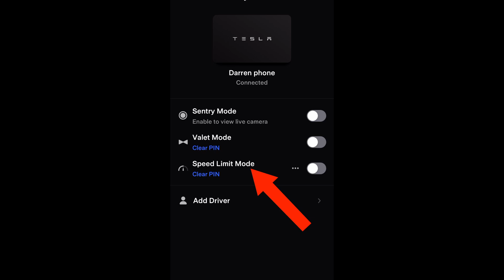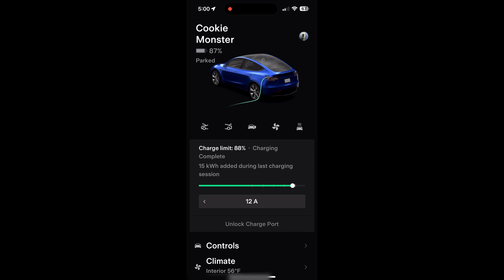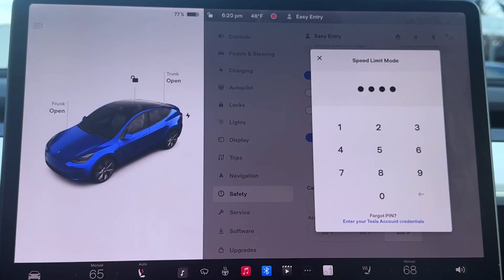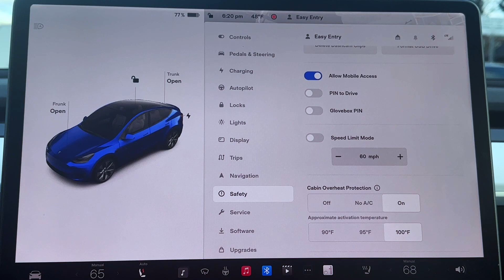Tesla Speed Limit Mode: Parents, Say Goodbye to Your Worries About Teen Driving! 🚦👨‍👩‍👦‍👦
Tesla’s Speed Limit Mode is a safety feature that allows drivers to set a maximum speed limit on the vehicle. This feature is useful for parents of inexperienced drivers, or when loaning your Tesla to others. Limit tops speeds between 50-120 mph by activating from your touchscreen or Tesla app.

For more great Tesla information visit:
EVehiclePro.com

 • [Non Copyrighted ...

tesla,
how to tesla speed limit mode works
tesla speed limit mode pin,
how to tesla speed limit mode work